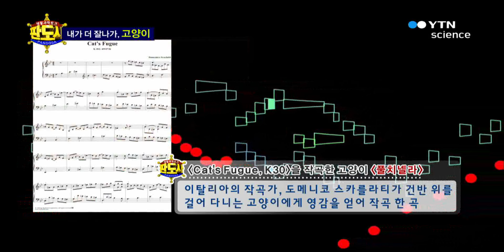내가 더 잘 나가! 개 vs 고양이